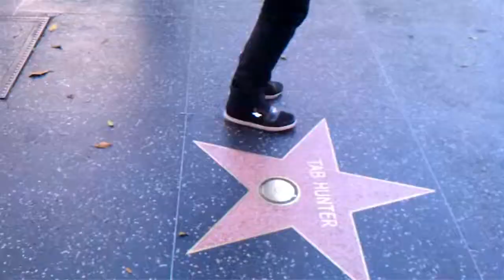Bring This Party Home (Reviens Avec Moi) - Take The Night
I do not take any credit for any part of this video or song; I only wish to help spread it as much as possible. Please support Take The Night, and go to their channel.